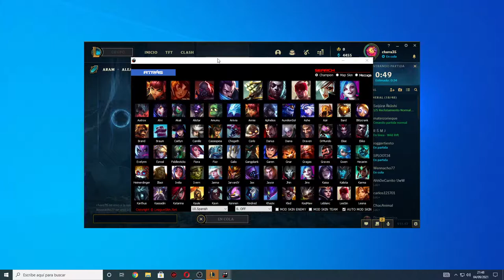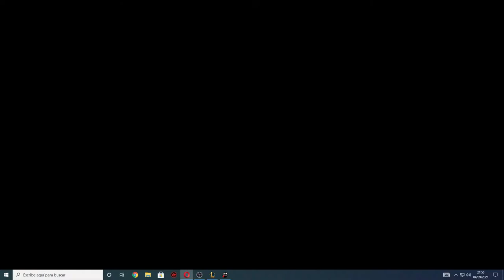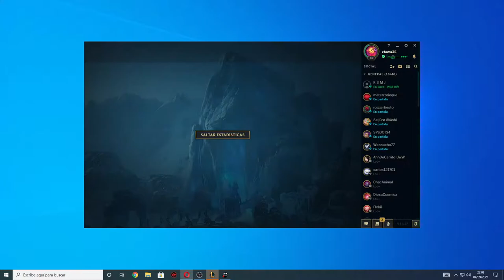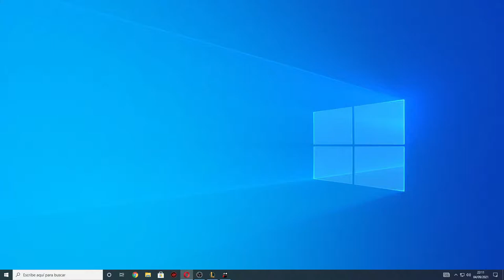LEGEND OF LEGEND